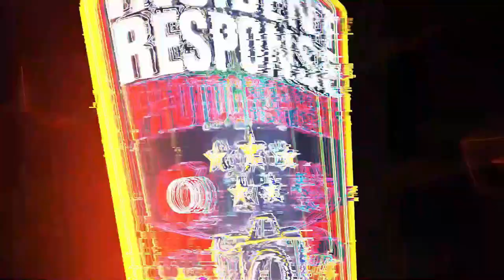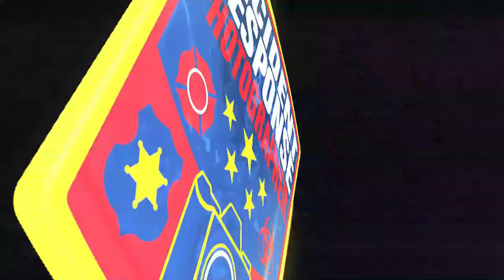Dash Cam: Whitefish Bay Police Pursuit Crash on January 7, 2022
An officer with the Whitefish Bay Police Department was injured in a crash following a high-speed pursuit at North Teutonia Avenue & West Hampton Avenue in Milwaukee, Wisconsin on Friday, January 7, 2022. Officers attempted a traffic stop of a vehicle for speeding.